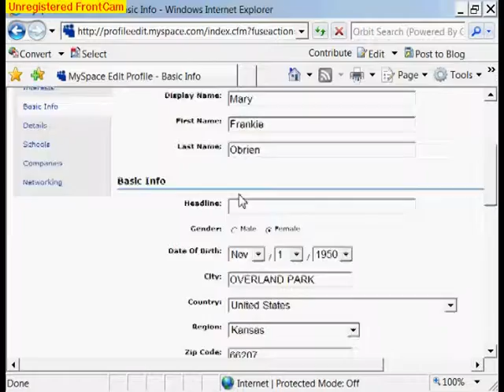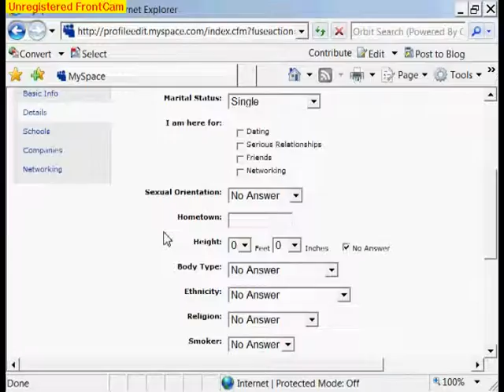MySpace tutorial - customize myspace profile basics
for more myspace tutorials.  I show how to access the customizable features for myspace profile.